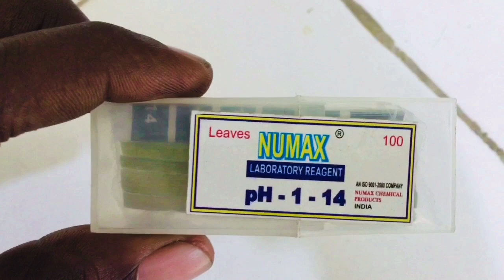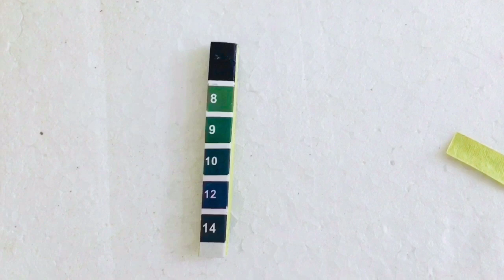தரம் 11 | தரம் 07 | காட்டிகள் | pH தாள்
இலங்கை கல்வித்திணைக்களத்தின் பாடத்திட்டத்திற்கு அமைவான பரிசோதனை காணொளி